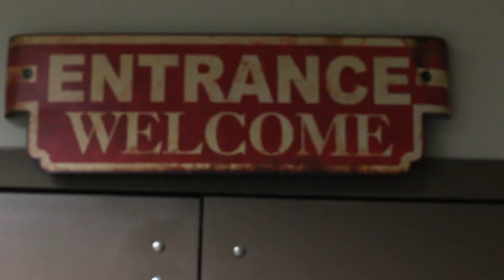Join us For Easter 2018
Service TImes:
Saturday, March 31st - 4pm & 6pm
Sunday, April 1st - 8am, 9:15am, 10:45am

Children's services (birth - 5th grade) and interpretation for the deaf and hard of hearing available on Saturday, March 31 at 4:00 p.m. service and on Sunday, April 1 at 9:15 a.m. & 10:45 a.m. services!